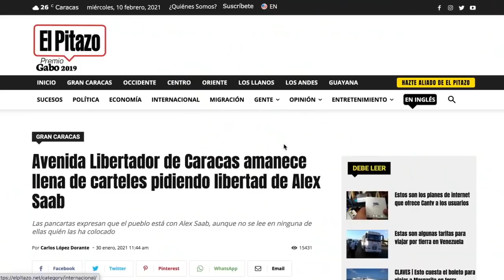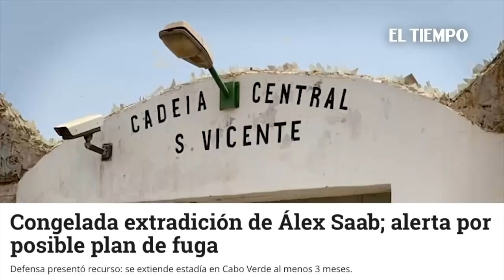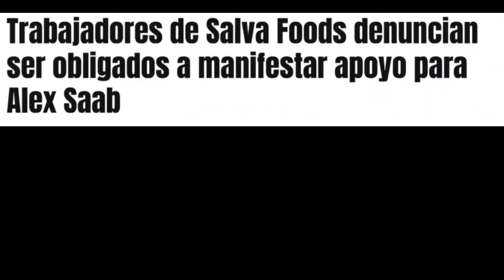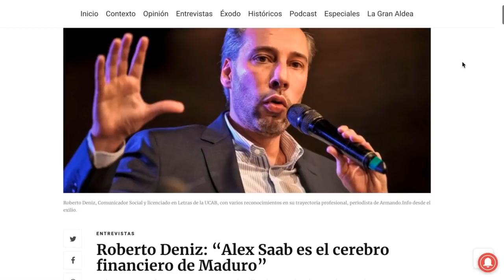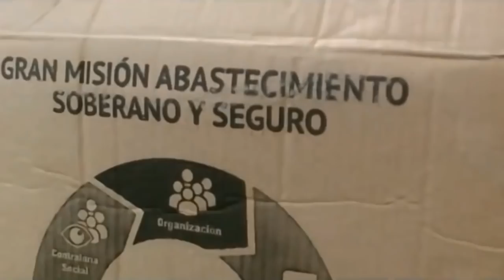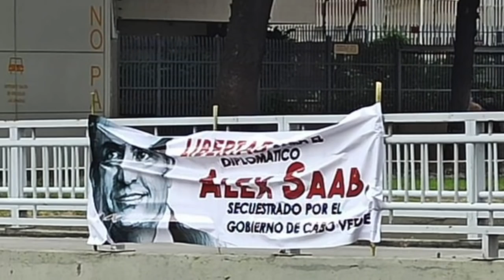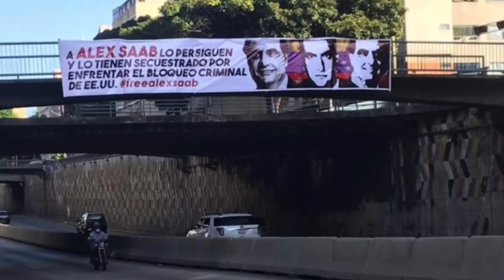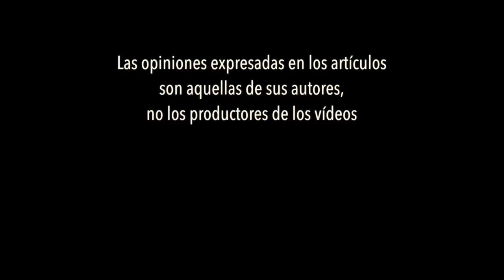La Increíble Leyenda Revolucionaria de Alex Saab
El caso del empresario colombiano detenido en Cabo Verde y señalado de “testaferro de Nicolás Maduro” que retrata el rostro verdadero del chavismo.

Si alguien quisiera entender lo que realmente es el chavismo en la actualidad podría asomarse y mirar, tan solo, la sorprendente y meteórica carrera de Alex Saab. Detenido en junio del año pasado, en Cabo Verde, Saab es el hombre por quien más ha luchado y a quien más ha defendido Nicolás Maduro y su gobierno. ¿Cómo y por qué este comerciante colombiano, con cuentas millonarias en diversos paraísos fiscales, aparece ahora como un venezolano ejemplar, como un nuevo héroe de la revolución bolivariana?

Esta semana se cumplió un aniversario más del 4 de febrero de 1992: día en que un grupo de militares liderados por Hugo Chávez intentaron derrocar al entonces presidente Carlos Andrés Pérez. En algunas avenidas de Caracas, sin embargo, aparecieron pancartas de tela con el dibujo de un rostro distinto al del comandante Chávez. “El pueblo está con Alex Saab”, decía la leyenda del afiche, junto a la imagen sonriente del empresario colombiano. De manera involuntaria, la revolución se retrató. Se delató. Mostró su verdadera definición. Su única ideología es el dinero.

Saab es protagonista de una peculiar historia de suspenso que aún no tiene final. Tras casi ocho meses detenido en Cabo Verde en respuesta a una alerta de Interpol, se mantiene la pugna entre una posible extradición, que pide el gobierno de Estados Unidos y que ya fue aprobada por un tribunal del archipiélago africano, o lo que exige el chavismo: su liberación plena.

Artist: FABLE
Track: Orbiting (Original)
License Key: syncvault:fwjDUqEzXPMJVKwGLz5hcuEKbba

El esfuerzo bolivariano para impedir la extradición del empresario colombiano a Estados Unidos ha sido inmenso y costoso. Incluye intentos diplomáticos de distinto tipo, peticiones, amenazas, ofertas comerciales, una campaña de videos en las redes, la contratación para su defensa legal de un renombrado personaje como el exjuez Baltasar Garzón suma más a toda esta trama que al final solo trata de construir un espectáculo para proteger a un delincuente. Mientras, en las empresas de Saab en Venezuela, los trabajadores son amenazados con despidos masivos si no participan en videos y marchas de apoyo a su patrón, la narrativa gubernamental insiste en tratar de refreír la Guerra Fría: presenta el conflicto como una conspiración de la derecha internacional contra el humanismo chavista.

En una primera entrevista —dada al medio oficialista ruso RT— Saab ofrece un guion previsible: sostiene que su detención solo busca “derrotar a Maduro”. Es una apelación a un clásico de la retórica sentimental de la izquierda: el imperio villano ataca a un pequeño gobierno libertario que solo quiere defender a su pueblo. Sin embargo, la típica telenovela donde un supuesto Goliat blanco abusa de un supuesto David latino y pobre, tiene en este caso demasiadas inconsistencias. Es absurdamente inverosímil.

La relación de Alex Saab con el chavismo nació y se ha sostenido y alimentado a partir del dinero. La revolución para él siempre ha sido un negocio, un gran negocio. Su primer acuerdo comercial conocido lo consigue en 2011, cuando Hugo Chávez vivía: 600 millones de dólares para la supuesta construcción de unas viviendas prefabricadas. Sin embargo, es con la llegada de Maduro al poder, en 2013, que el empresario comienza a tener cada vez más importancia, participación y protagonismo en el esquema económico del gobierno venezolano. “Saab es el cerebro financiero de Maduro”, dice Roberto Deniz, periodista que ha seguido e investigado con mayor profundidad al personaje y a su red.

La importación de comida para el programa social de alimentación de Venezuela, los Comités Locales de Abastecimiento y Producción (CLAP), es un caso emblemático de cómo ha operado la red de Saab: comprando en el exterior comida de muy baja calidad, estableciendo sobreprecios y obteniendo ganancias descomunales. Solamente entre 2016 y 2018, con este esquema, Saab y Maduro —aprovechando un supuesto apoyo de la revolución ante el hambre del pueblo venezolano— firmaron contratos por 1500 millones de dólares. La investigación y publicación de reportajes periodísticos sobre este caso desató una persecución y, en 2017, Saab introdujo una demanda judicial en contra de Deniz y de los otros periodistas del portal armando.info. Al año siguiente, los periodistas que investigaron la historia se vieron obligados a abandonar el país.